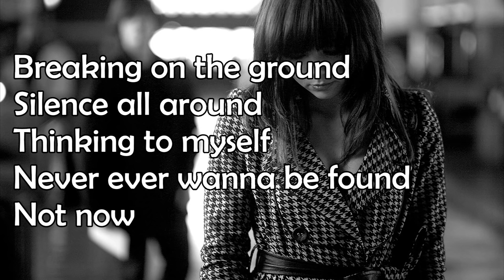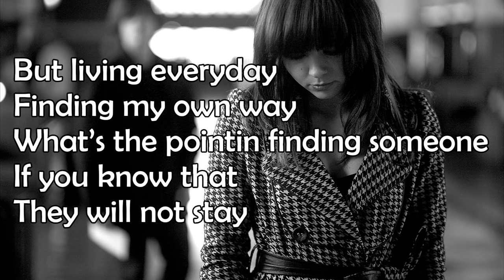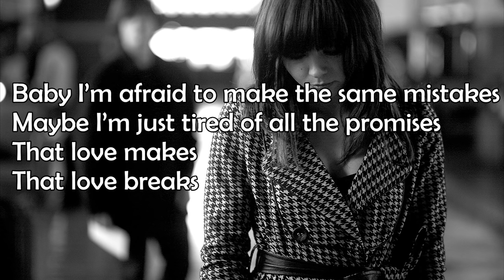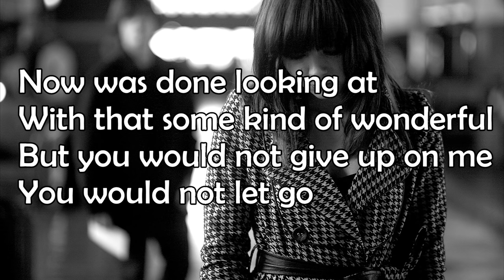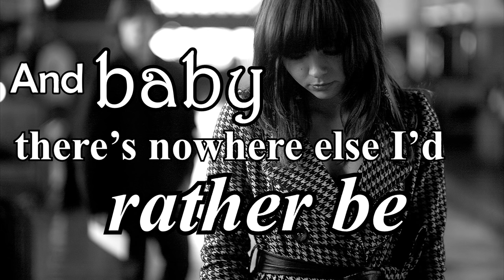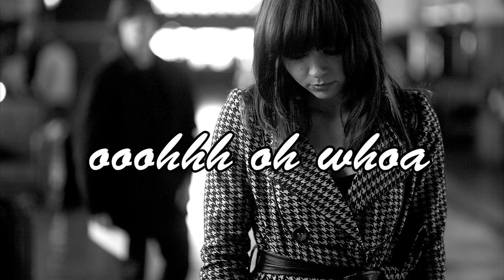MARION AUNOR - Take A Chance (Lyrics)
Official Eviction Song of PBB737
Official Eviction Song of Pinoy Big Brother 737